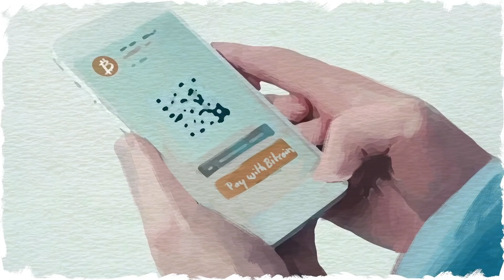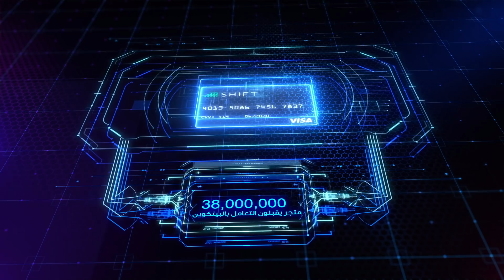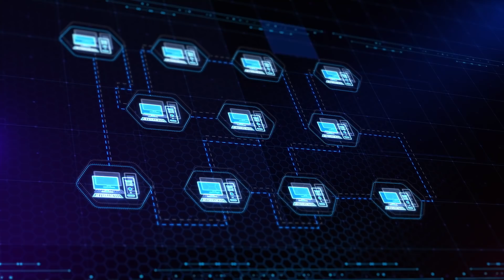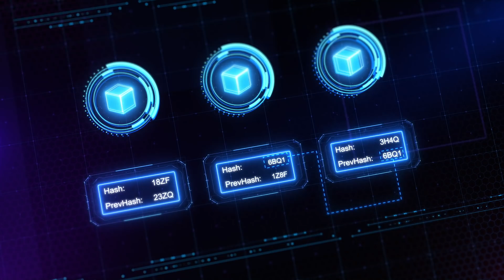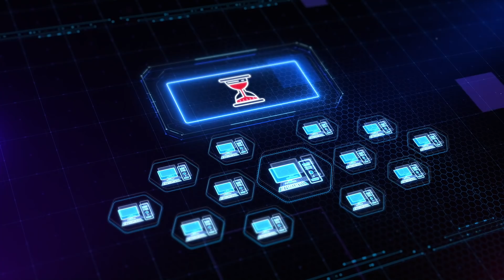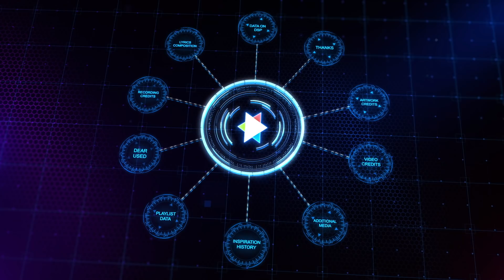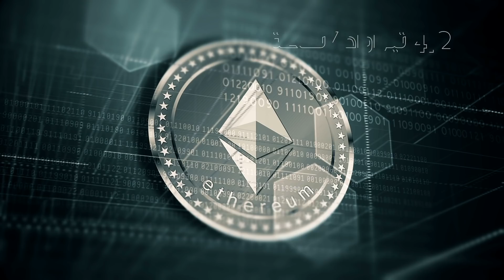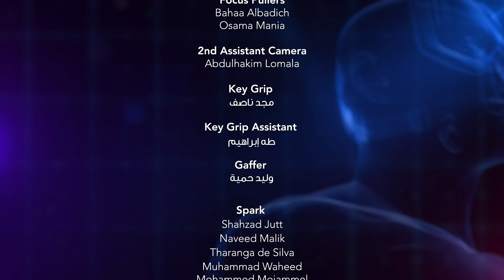برنامج لحظة الموسم الثالث | حلقة ٢: البتكوين – عملة المستقبل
بعد أن انتشرت العملات المشفرة وأصبح لها أسواق مثل العملات الورقية بالضبط، ما هو المبدأ العلمي الذي تقوم عليه؟وكيف يمكن لها أن تغير شكل مستقبلنا؟

تقديم: ياسر حارب

قناة العرض التليفزيوني: ناشيونال_جينوغرافيك أبوظبي

البرنامج من إنتاج جينوميديا 2019